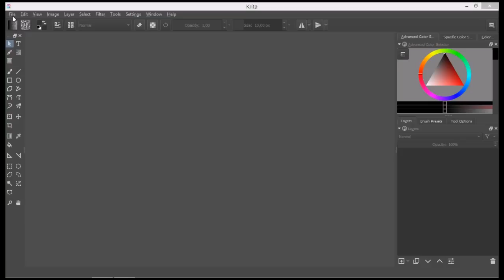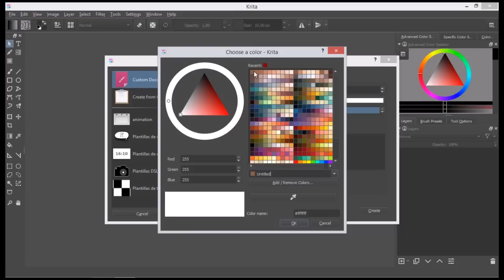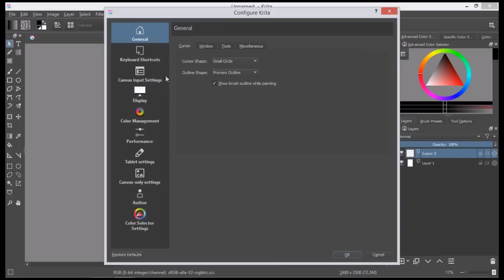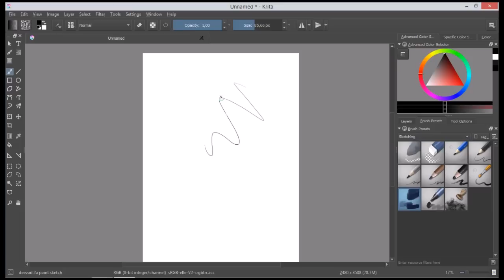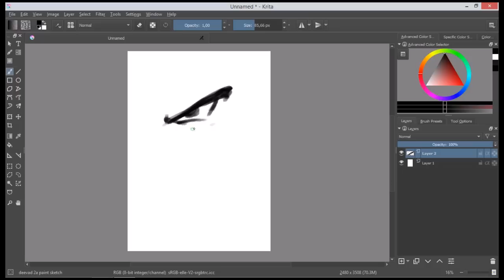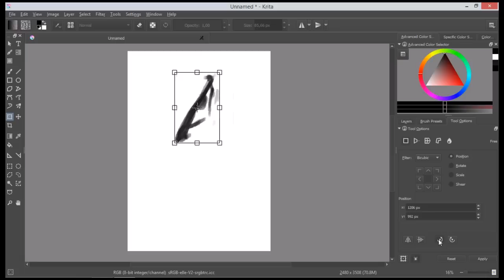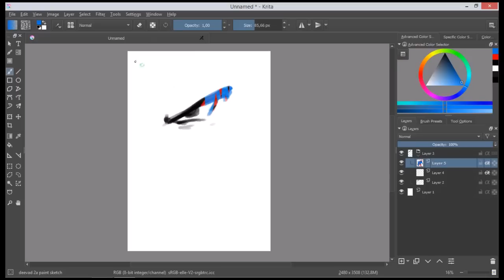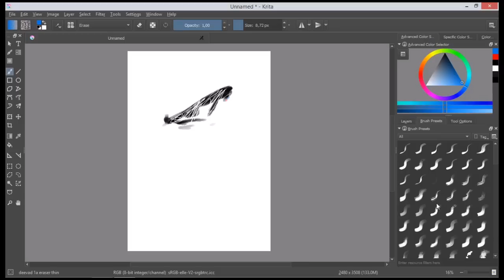Como usar KRITA para Dibujar en Solo 10 MINUTOS!! ⏱️ - (Vas a ir de nivel 0 a Experto en KRITA) ✅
En esta introducción a KRITA en solo 10 minutos y en ESPAÑOL te muestro todo lo que necesitas saber para empezar a pintar en el programa, desde como usar las capas, como organizar tu espacio de trabajo y como empezar a dibujar de una manera facil y rapida

Recuerden que krita es uno de los mejores programas para dibujar en la pc "GRATIS"

Bueno este es el primer tutorial que realizo, disculpen si se realizan muchos cortes es que removí material innecesario y también la falta de animo, pero es que me resulto complicado poder grabarlo (mucho ruido en mi casa Y_Y) hice mas de 20 intentos U_U
prometo ir mejorando para futuros tutoriales